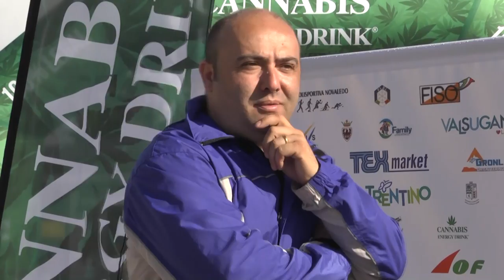Campionati Italiani Sprint Corsa Orientamento 2015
Lavarone. Giacomo Zagonel e Lia Patscheider vincolo il tricolore Sprint.
Racconto semiserio a cura di Pietro Illarietti. Montaggio Claudio Russo. Riprese Lino Santoro.